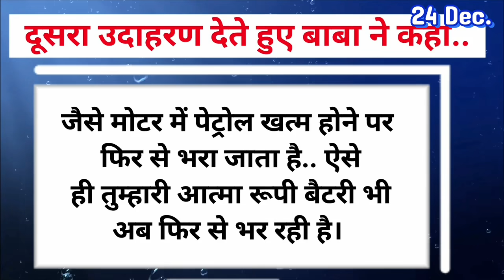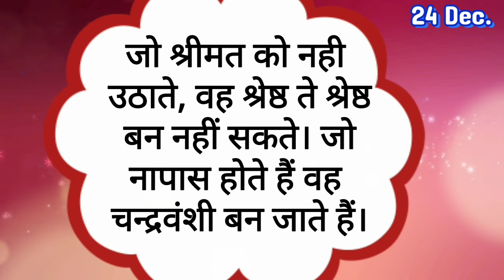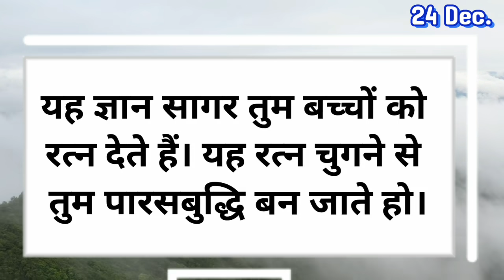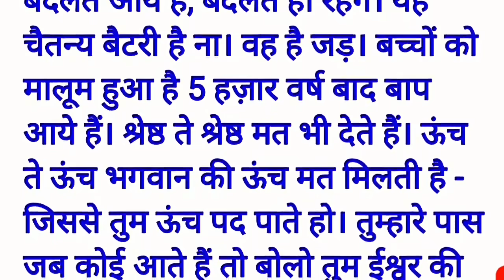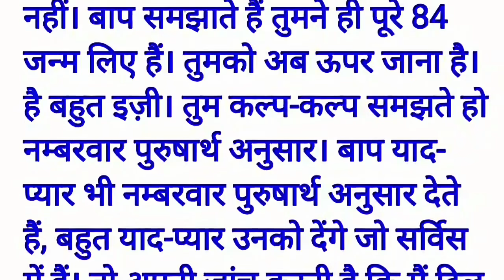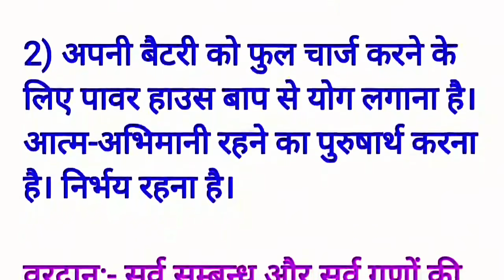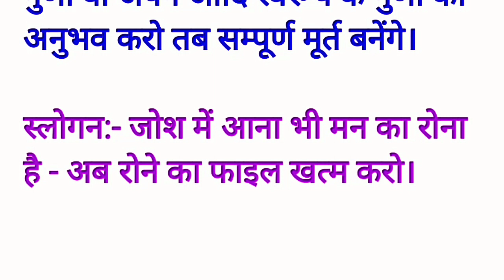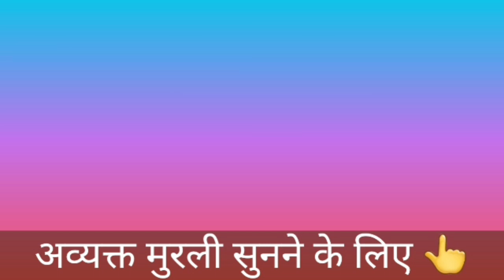24 December 2020/ Aaj ki Murli with Text/ आज 24-12-2020/ Today Murli/ Daily Murli